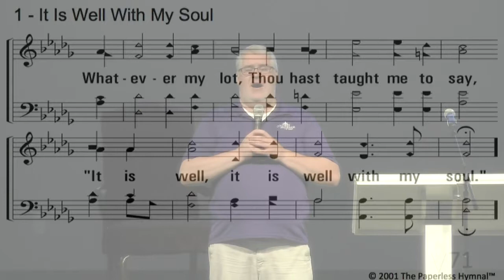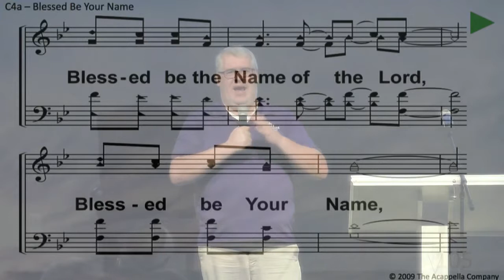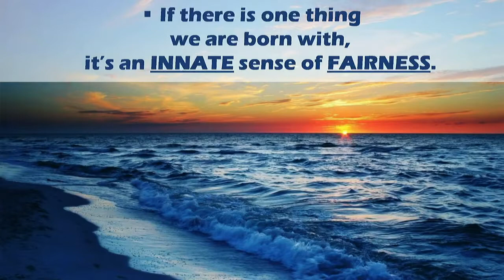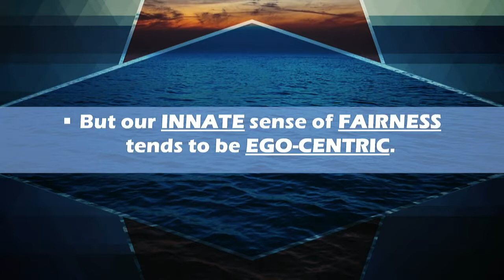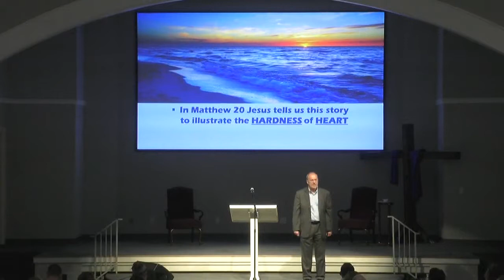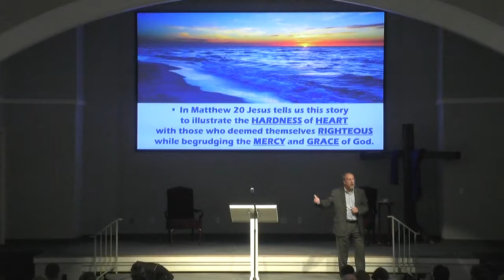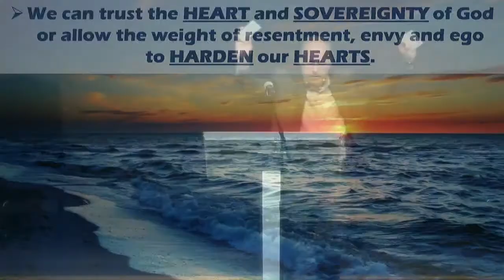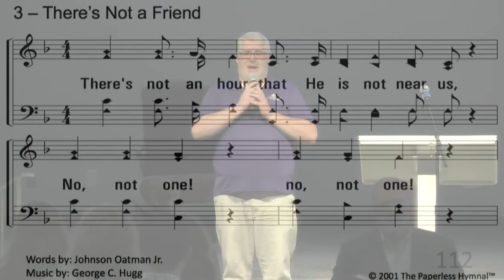8/20/17 "Fair and the Heart of God" -Joe Roberts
Welcome to our livestream. We broadcast our assembly every Sunday at 9am.